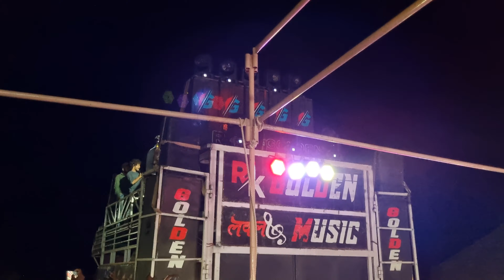Golden Star Band At बांडी कुहेर || Title Song 30/05/2024 || FHD Sound Use Headphones